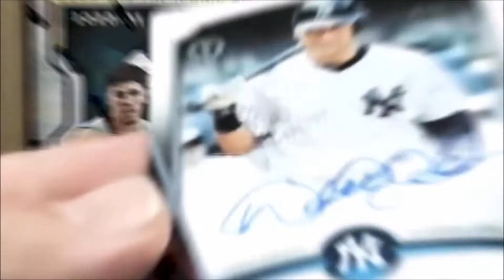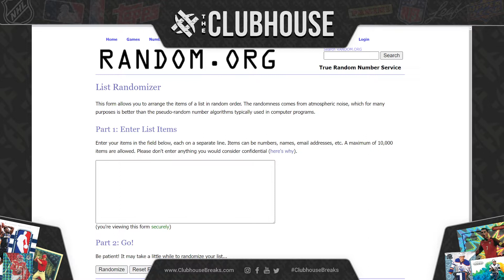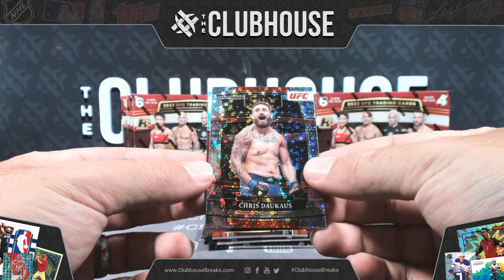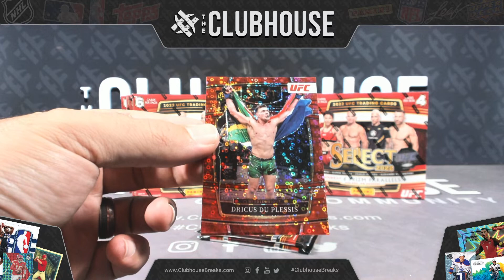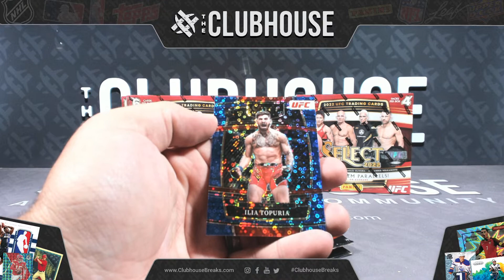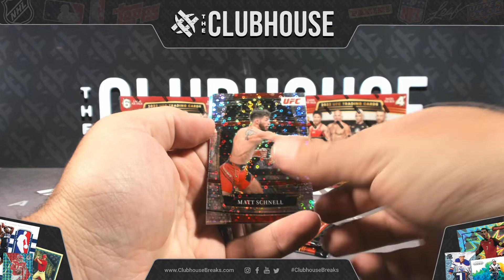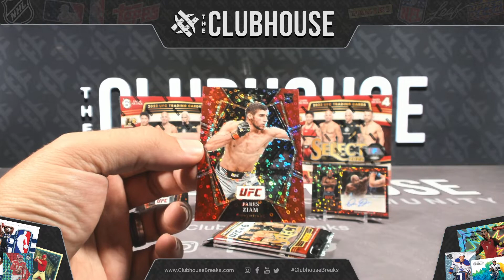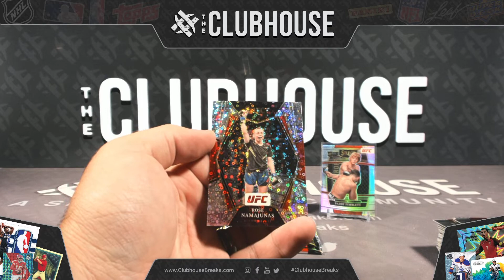FIGHT NIGHT : 2022 Panini UFC Select H2 1/2 Case RANDOM FIGHTER Group Break #8197